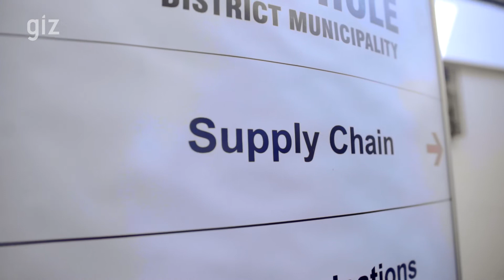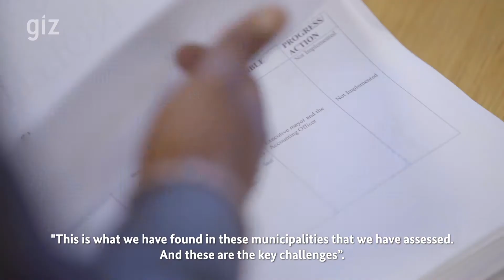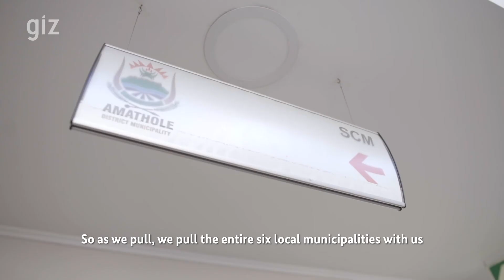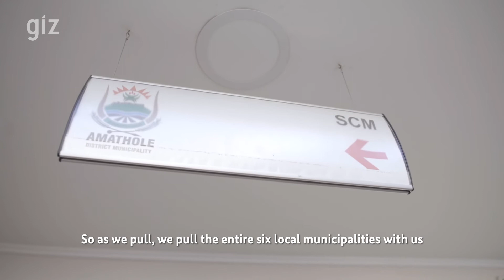GIZ Governance Support Programme in South Africa: Supply Chain Management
The GIZ Governance Support Programme in South Africa, implemented on behalf of the Federal Government of Germany and co-funded by the Governments of the United Kingdom of Great Britain and the United States of America,  works jointly with National and Local Government across the country (mainly in two provinces, Mpumalanga and Eastern Cape) to improve supply chain management capacity on all levels. In order to provide the South African citizens with efficient and high-quality services, public procurement needs to be done properly.

In this video, the implemented measures are highlighted by partners, beneficiaries and GIZ staff to demonstrate the impact achieved to date as well as outlook into long-term change for the institutions to better fulfil their mandate. Support activities range from diverse training measures for public officials in eight local municipalities to support for the National Treasury on a professionalisation of the procurement sector through the set-up of a Supply Chain Council.